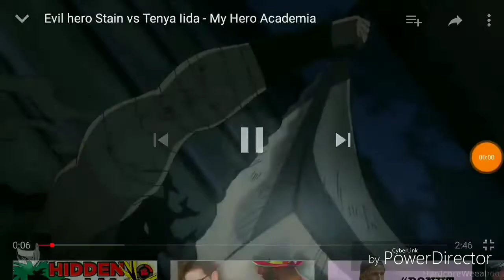Tenya Iida - Runnin (MHA AMV)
I hope you guy like this, I spent a lot of time working on this and it might be a little bad because this is my first AMV but we all got to start somewhere.